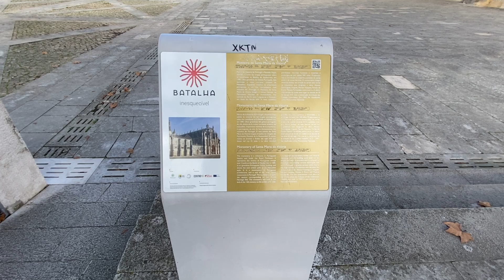The Monastery of Batalha, Portugal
The Monastery of Batalha (Mosteiro da Batalha) is a Dominican convent in the municipality of Batalha, in the district of Leiria, Portugal. Originally, and officially, known as the Monastery of Saint Mary of the Victory (Mosteiro de Santa Maria da Vitória), it was erected in commemoration of the 1385 Battle of Aljubarrota and would serve as the burial church of the 15th-century Aviz dynasty of Portuguese royalty. It is one of the best and original examples of Late Flamboyant Gothic architecture in Portugal, intermingled with the Manueline style.